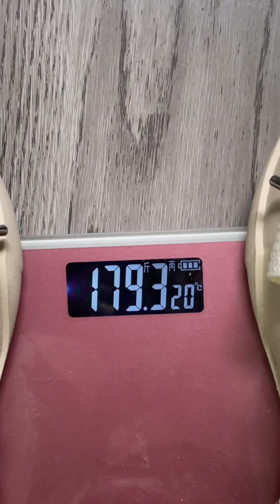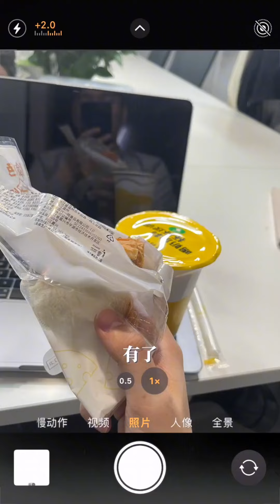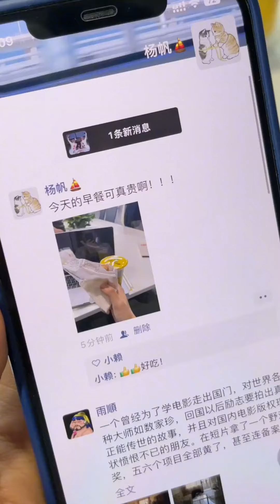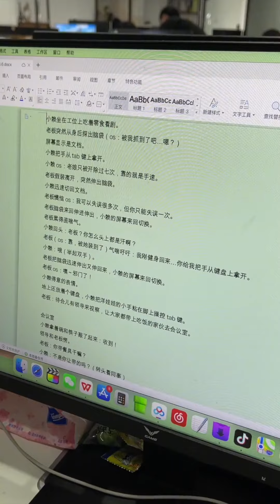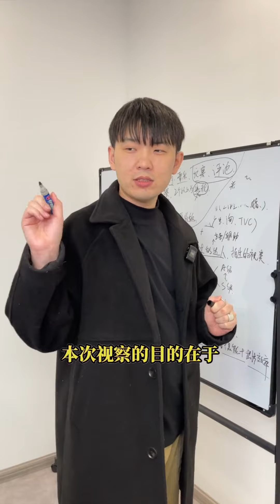【小赖同学EP245】傻白甜惹怒公司的金主爸爸，没想到老板居然........